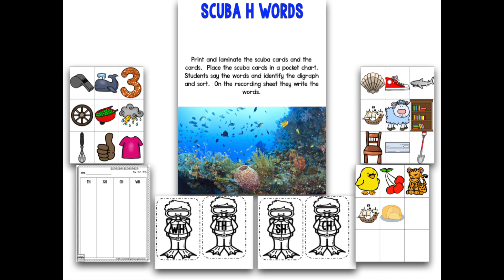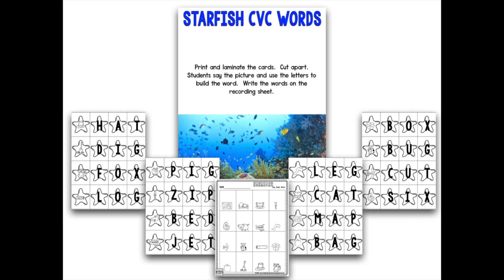Ocean Animals Research Project PLUS Centers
This ocean animals creation is designed to bring ocean animals research and writing into your classroom. There are 14 animals included in this creation. For each animal there are labels for class charts, as well as pages for students to record their learning, labeling and writing about each animal.

You Will Research:

Oceans
Sea Turtles
Crabs
Orcas
Jellyfish
Sharks
Octopuses
Starfish
Seahorses
Dolphins
Clownfish
Manatees
Sea Anemones
Whales
Stingrays

Also Includes:

Rubrics
Compare/Contrast
Culminating Tasks
Essential Questions
Vocabulary
Suggested Books
12 Math & Literacy Centers

Choose to do as many or as few of the above listed animals and activities as you would like.